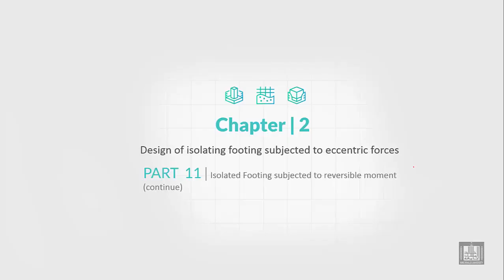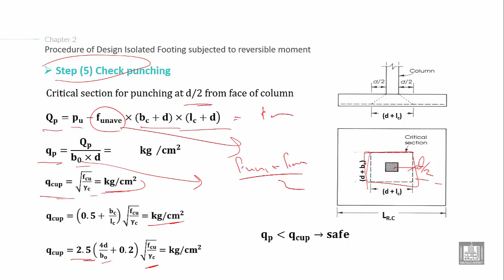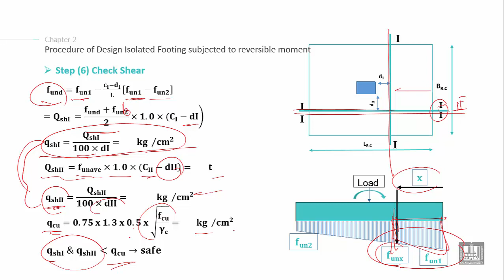Foundations Engineering 2 | C2-L11 | Isolated Footing subjected to reversible moment - 5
Lecture 11 :  Isolated Footing subjected to reversible moment - 5
Explain the Design of Isolated Footing subjected to reversible moment (check punching and check shear)